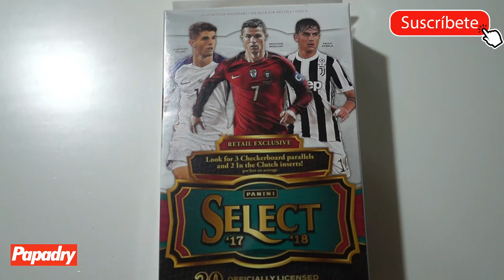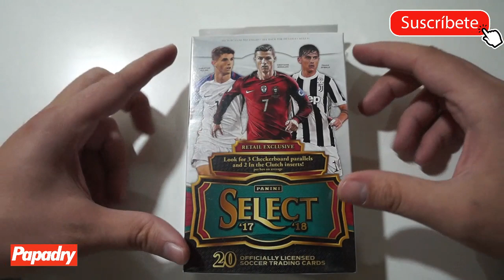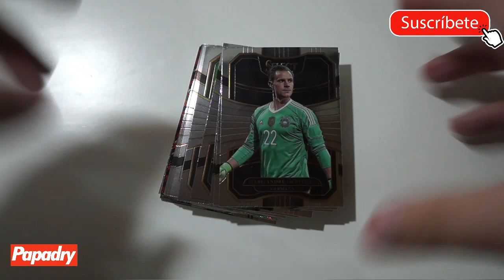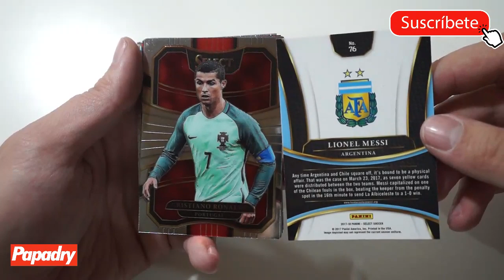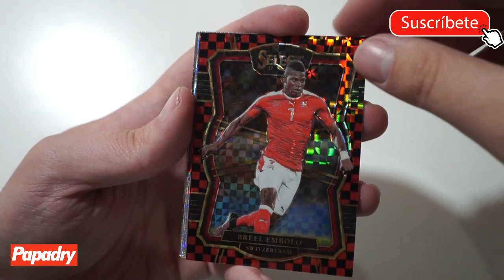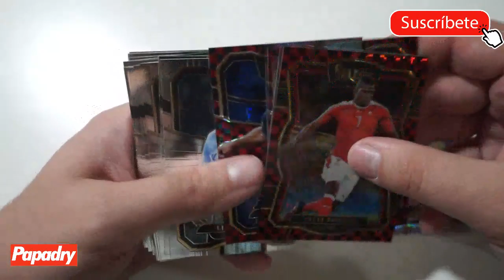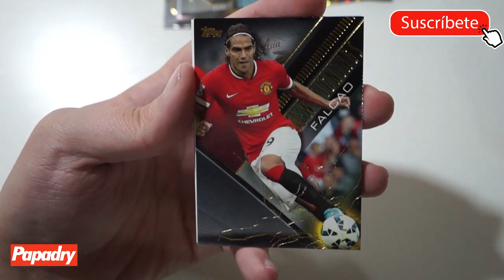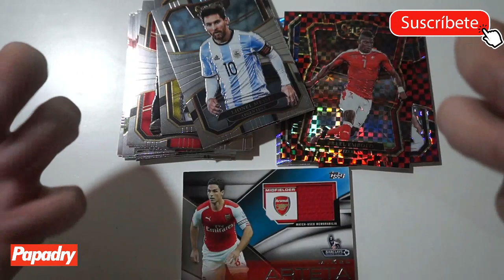ABRIMOS PANINI SELECT 17-18 CON UNA SORPRESA FINAL...